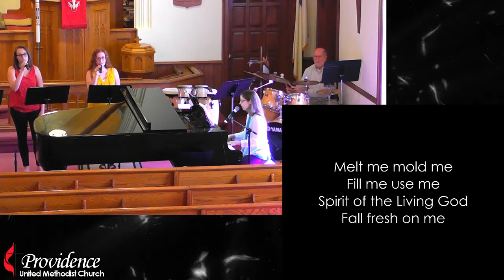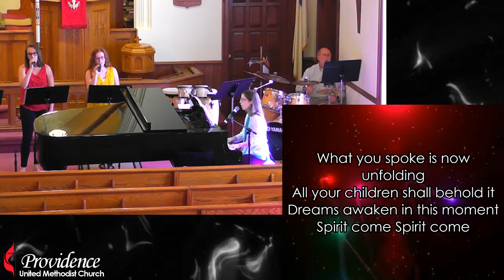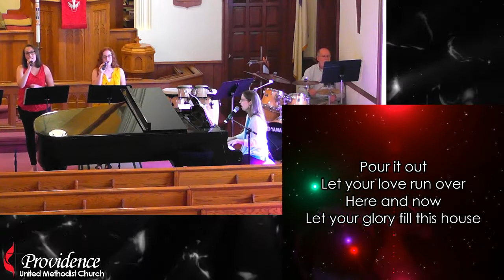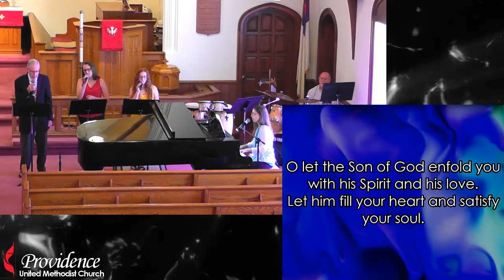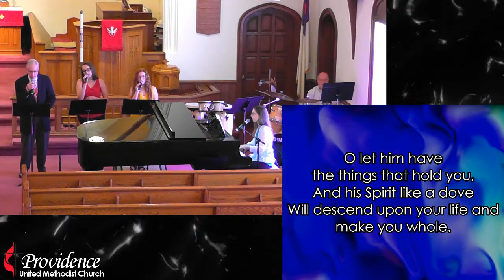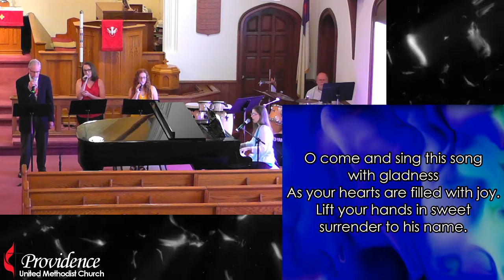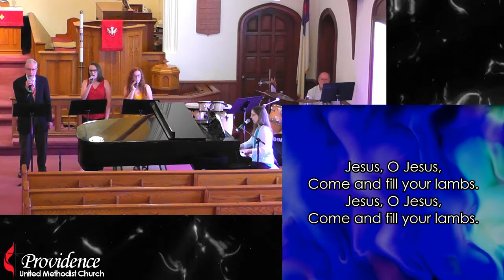"Touched by the Spirit" 5/31/2020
Providence United Methodist Church
Rev. Derrick Parson
There was no gathering for worship this week, so the service was delivered via live-stream.

Daniel Iverson
© Words: 1935. Renewed 1963 Birdwing Music (Admin. by Capitol CMG Publishing)
Music: 1935. Renewed 1963 Birdwing Music (Admin. by Capitol CMG Publishing)

William J. Gaither

Chris Brown | Matthew Ntlele | Steven Furtick